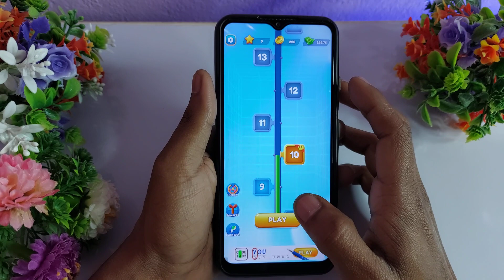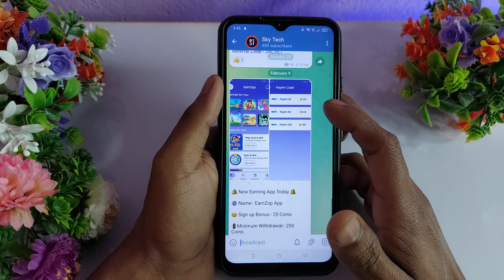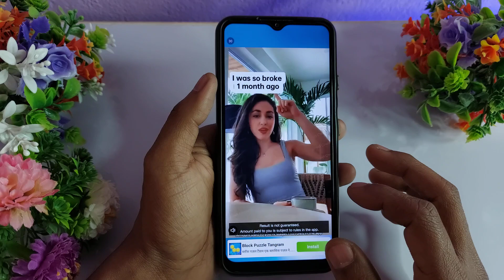Bubble Blast 3D - Bubble Blast 3D Real or Fake - Bubble Blast 3D Withdrawal - Bubble Blast 3D Game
Dosto iss video me ham janenge bubble blast 3d se paise kaise kamaye aur bubble blast 3d se paise kaise nikale kya bubble blast 3d real hai ya fake hai